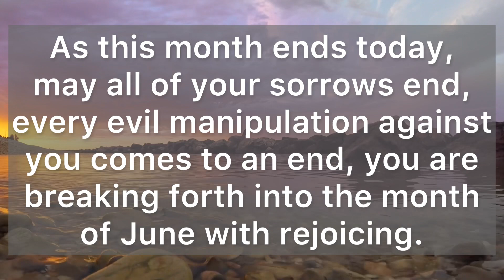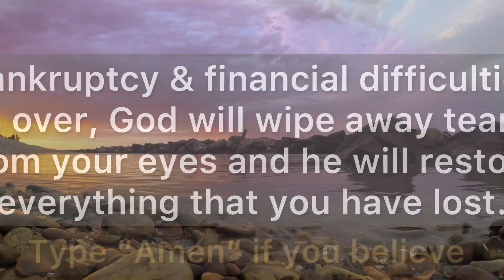God Says; It Is Over, Look Ahead And See What’s Coming‼️